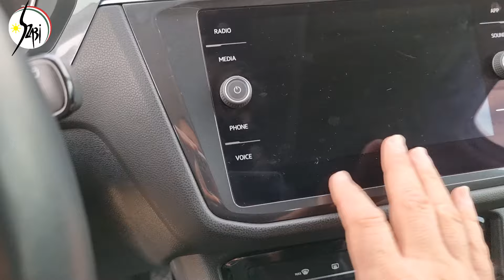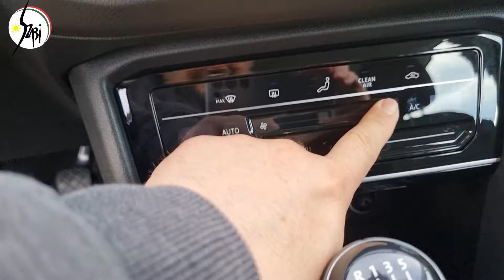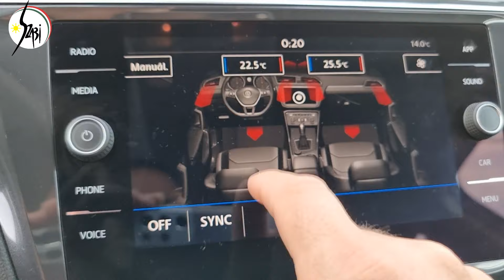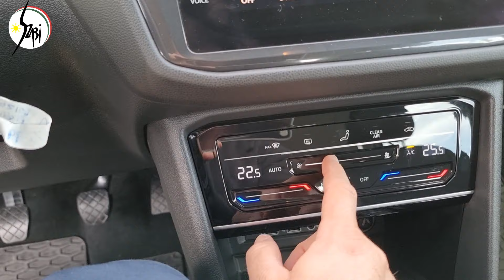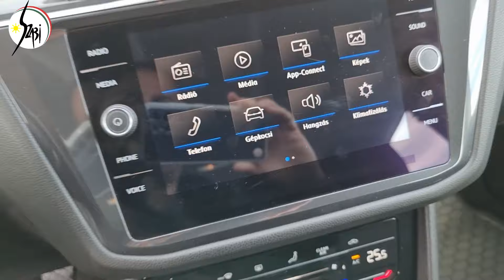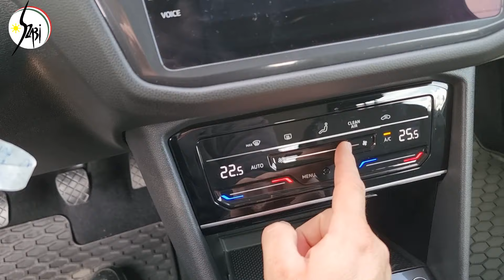VW TIGUAN ALLSPACE 1.5 TSI BEMUTATÓ